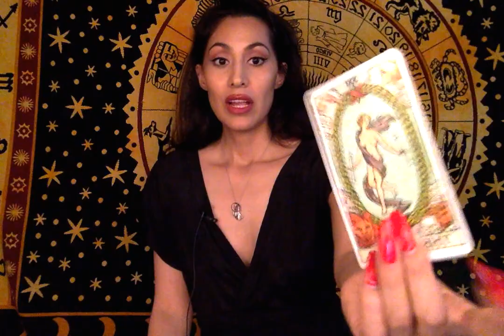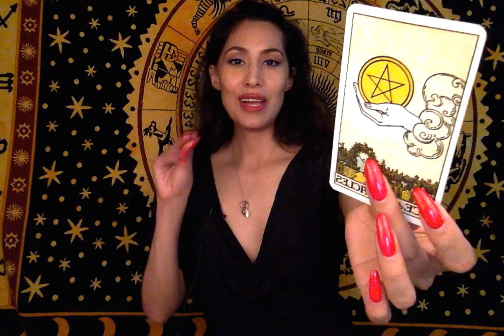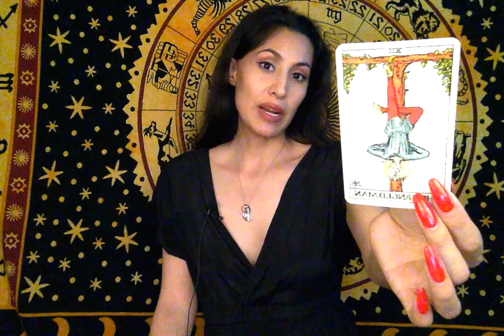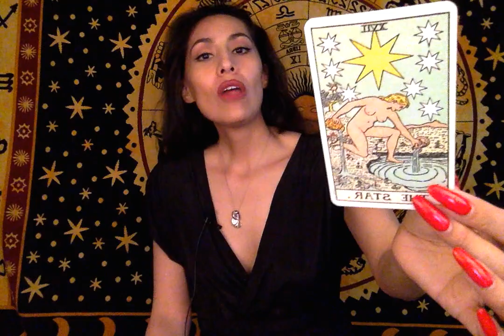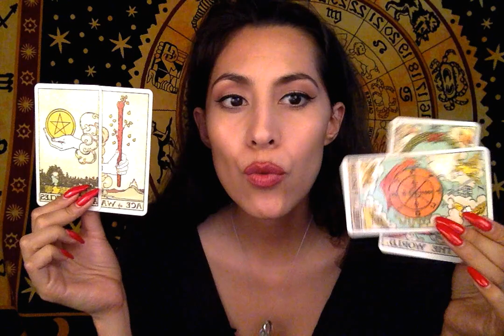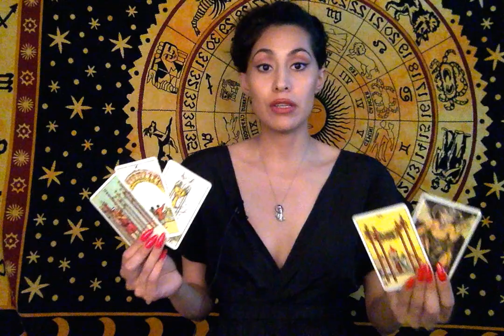*DESSERT* SCORPIO JULY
Monthly Reading for Scorpio July 2019

You're guided to this reading in real-time or on your own timeline. They're time-stamped for organization and ease, though time spirals so what does that mean for energy? It means your energy is connecting with mine in this psychic tarot reading; That's why this can resonate for you June 2019 or November 2024!